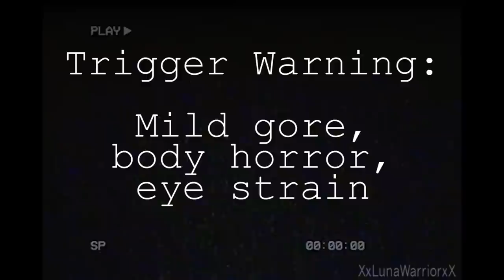L I B R A R Y / oc pmv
//TRIGGER WARNING: Mild gore, body horror, eye strain, and possible flashing//
WOOOO 2022 YEAR OF THE GAMER !!! finally got around to finishing this project after a whole year, sorry this is like the third time i've made a video to a jack stauber audio but when i watched the video for the first time i had such a rush of motivation to actually do smth w/ my OC's again i couldn't squander it. so yea..! parts of this video were obviously drawn over a year ago, other parts i speedran this week just to get it done with so it's by no means as polished as i'd wished :,) and as a little notice, the story of this pmv is not meant to rlly be understood so no worries if it makes no sense, hope you guys enjoy it tho, and i'll see y'all the next time i. animate smth again.

Characters featured: Cat versions of my OC's Lune (white bobcat), Arina (golden tabby), Un-named (dark-gray vers. of Lune), and Lune's mother and siblings (angel cats)
Programs used: Animate CC (character art), Photoshop CC (character art and backgrounds), and Premiere CC (effects and composition)
Audio (check out Jack's music while you're at it too!)